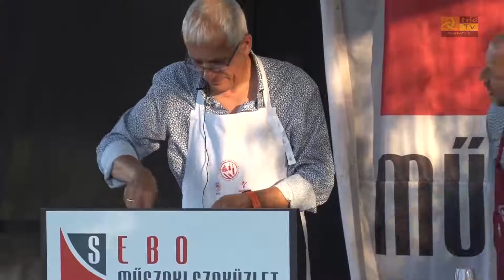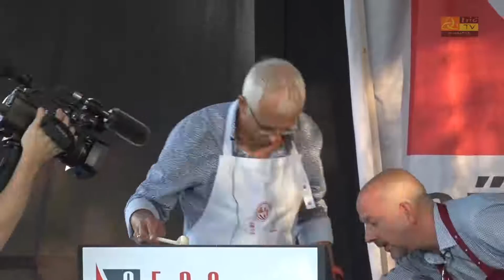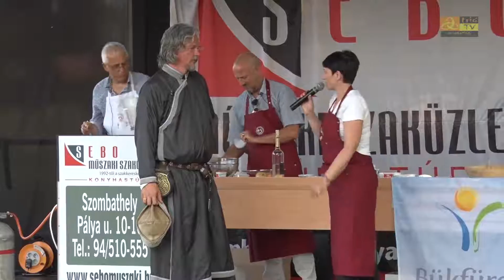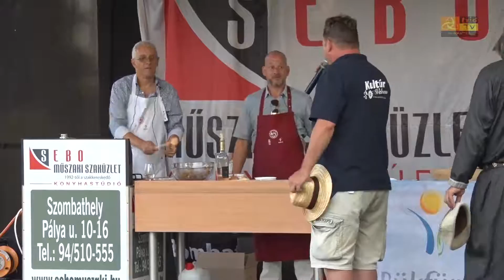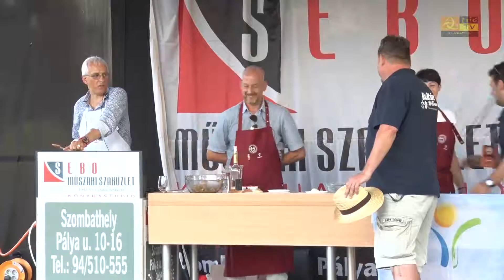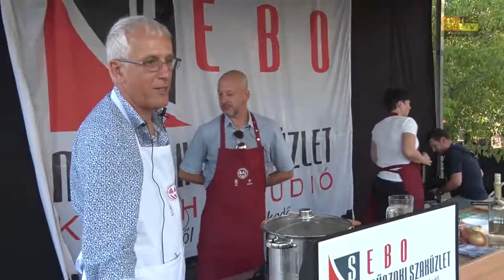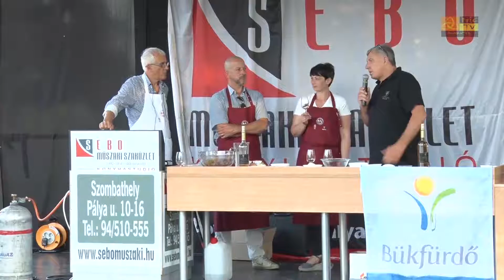XI. Gyógy-Bor Napok és Gasztrofesztivál: Megnyitó és Gasztroshow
Megnyitó
Gasztroshow, főz Buza Sándor